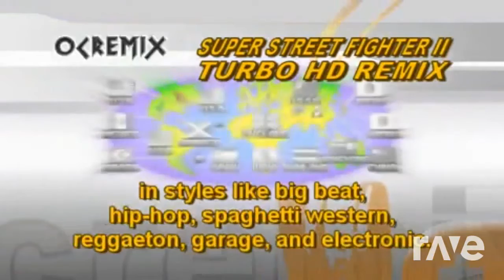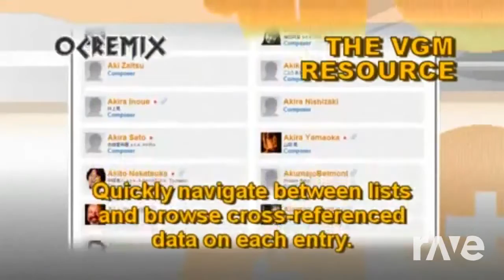Guardian Clubbed to Death - Rob Dougan & OverClocked | RaveDj